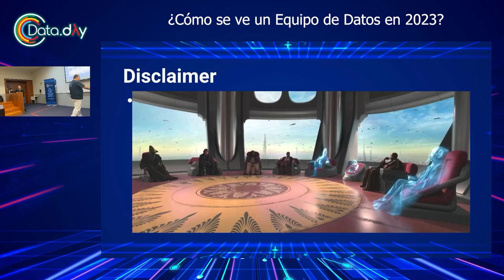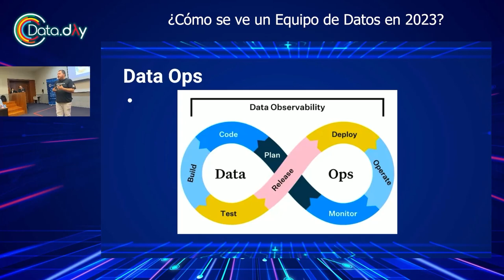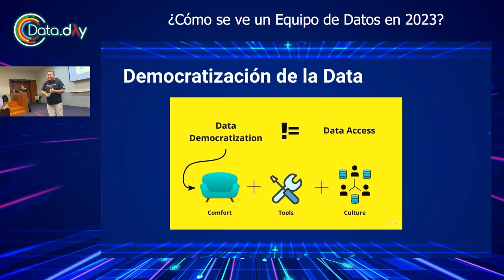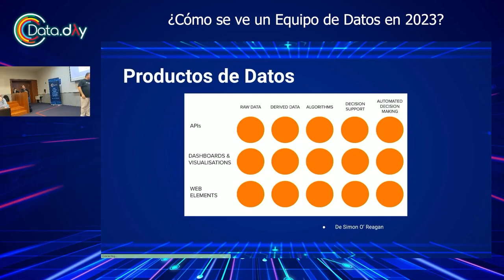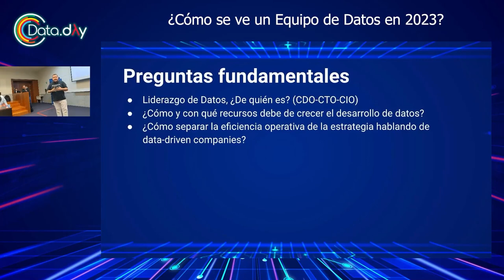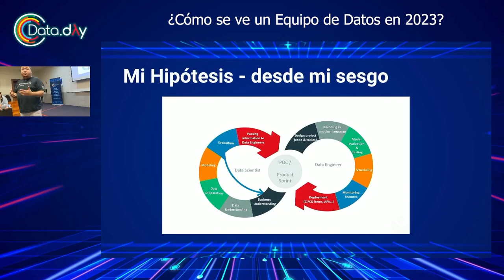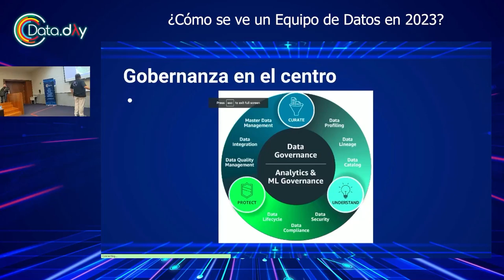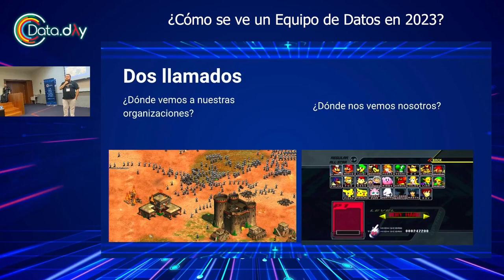¿Cómo se ve un equipo de datos en 2023? | Data Day Monterrey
En 2023, el mundo de la ciencia de datos ha experimentado una evolución significativa. Los equipos de datos se han vuelto más interdisciplinarios, integrando habilidades y conocimientos de diversas áreas. Además, con la aparición de nuevas tecnologías y herramientas, el papel del equipo de datos ha evolucionado, requiriendo una adaptación constante y una apertura a que otros roles usen herramientas tradicionalmente del campo.

En esta plática, se explora la estructura, roles, herramientas y desafíos de los equipos de datos en 2023, y lo que puede venir en el futuro.

Esta charla fue presentada por Ricardo Alanis en Data Day Monterrey 2023